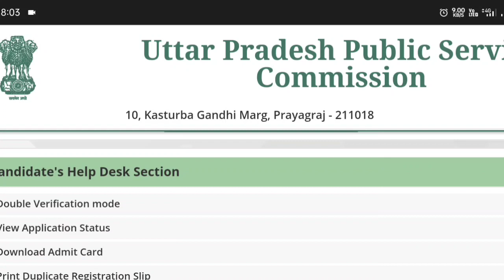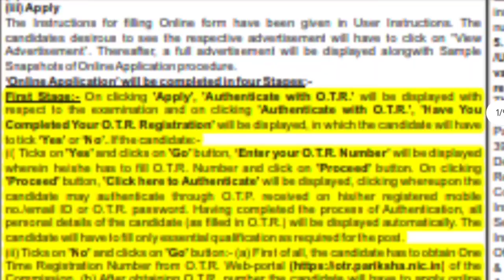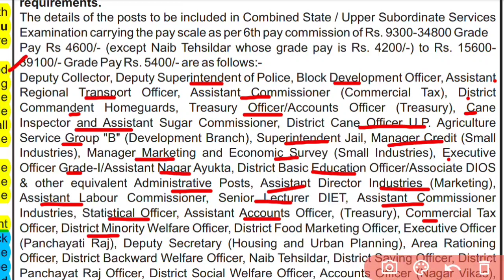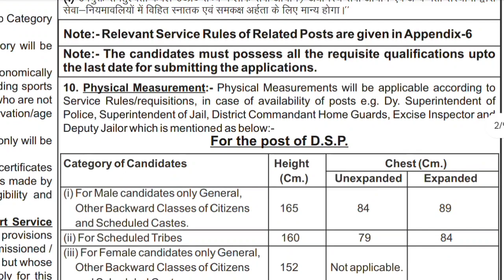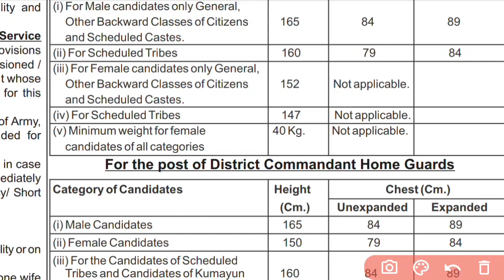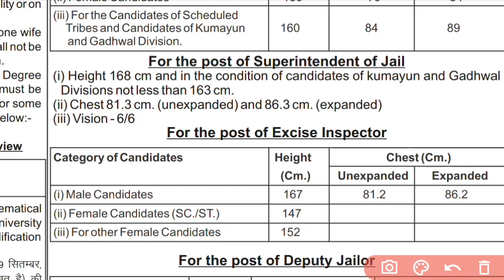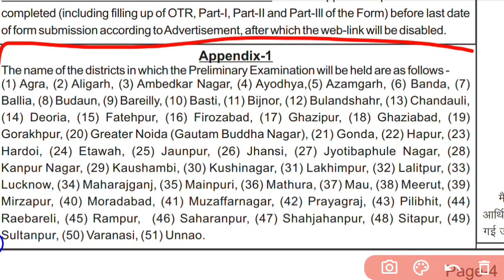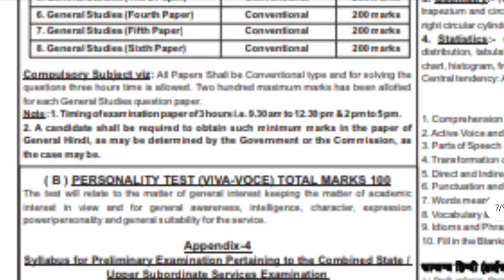UPPCS Notification 2024 | UPPSC 2024 Vacancy| Veda Classes